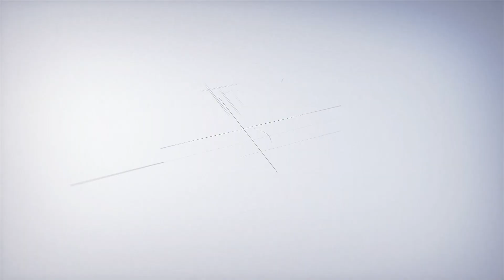XIN CHÀO HẠNH PHÚC Trailer tập 755 - HÀN GẮN TRÁI TIM Phần 5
Xin chào hạnh phúc 20h00 thứ 2 đến thứ 6 hàng tuần trên kênh VTV3